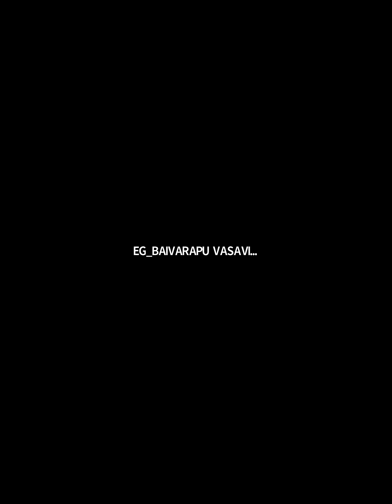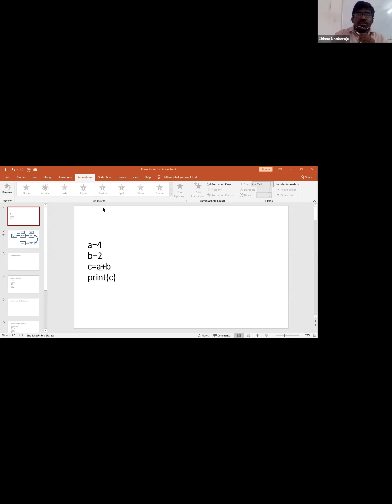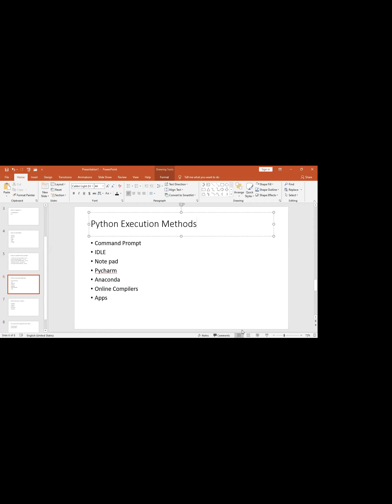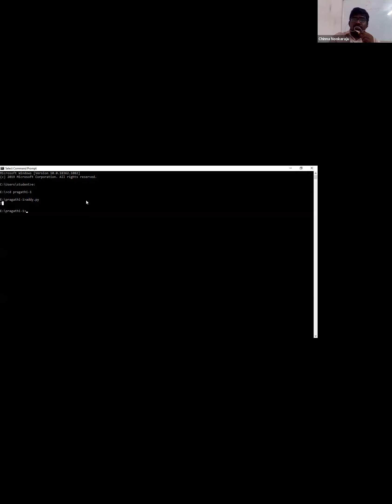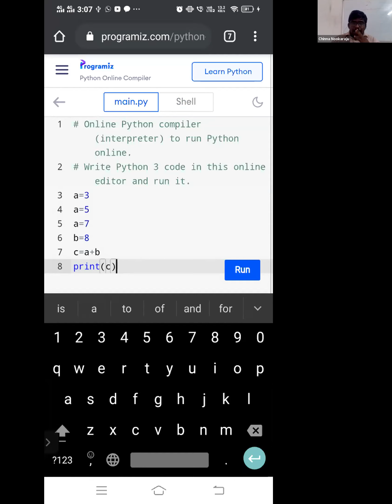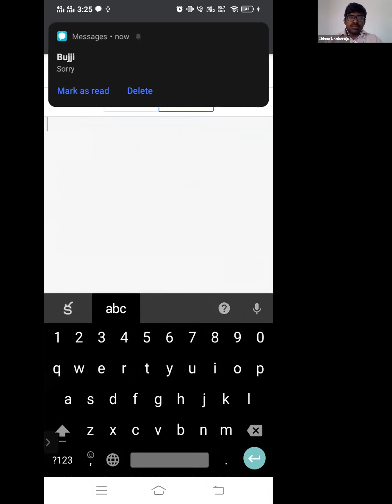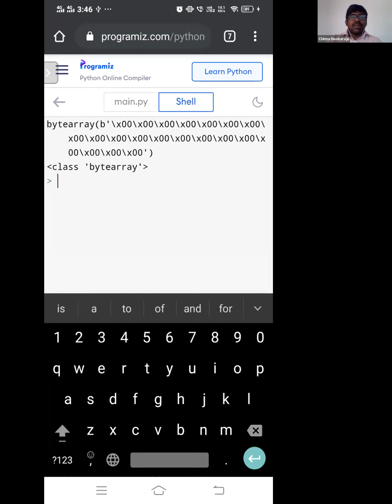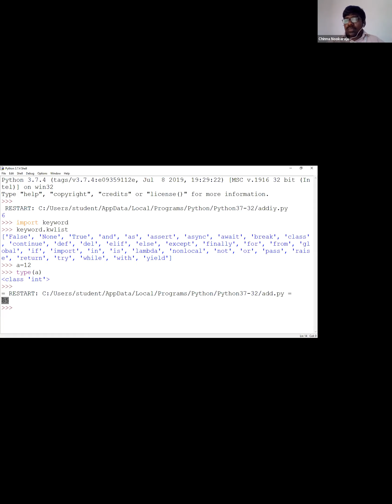Basics of Python(17th Sep,2020)